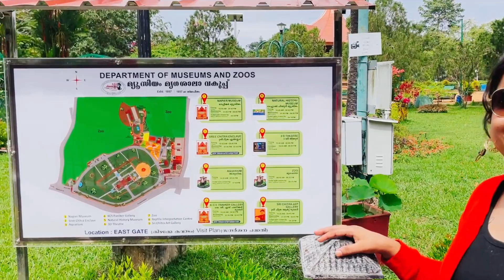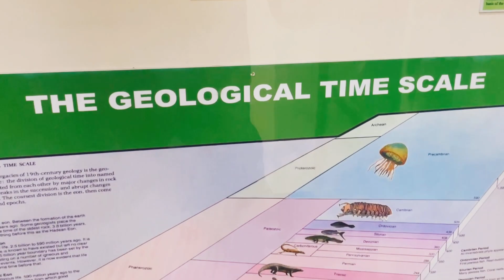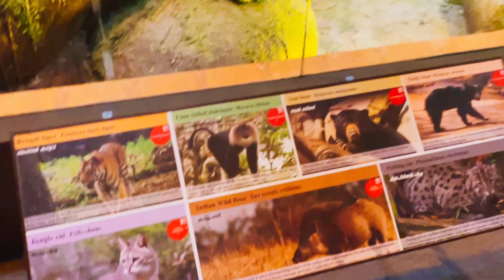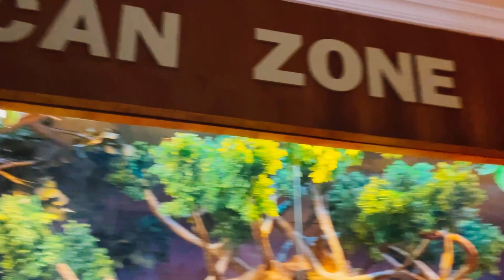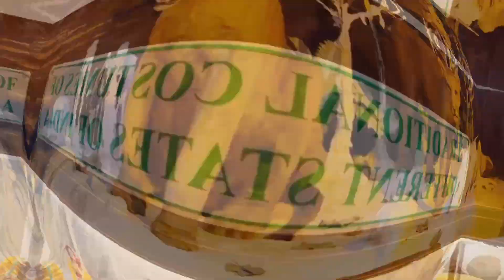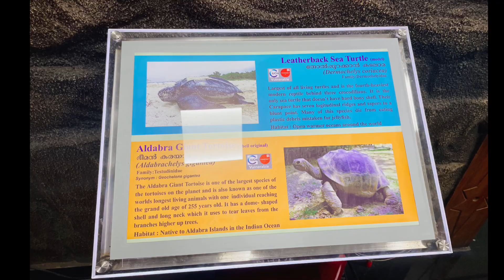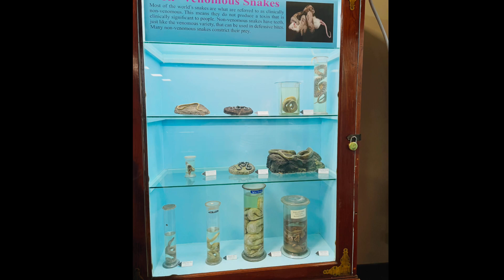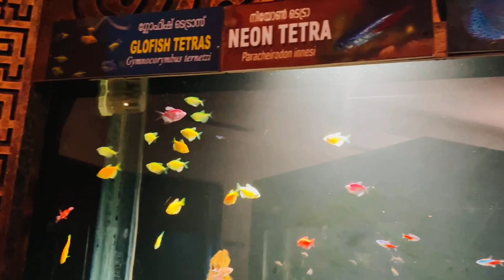Kerala History Museum & Aquarium | Aquarium in Trivandrum Zoo Trivandrum Visit 2022 | Part 3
Trivandrum Visit 2022 | Natural History Museum & Aquarium | Aquarium in Trivandrum Zoo | Kerala Vlog

🔹Previous part of the VLOG:-Azhimala Shiva temple in Trivundrum | Tallest Shiva Statue in Kerala | Kerala Tourism |Jai Bholenath

🔹IN THIS VLOG:- We started our vacation on Durgapuja 2022 from Prayagraj to Trivundrum and Kanyakumari . In this vlog we covered  about The Museum which is grounds to the Trivandrum Zoo, one of the oldest zoological gardens in India. The zoo was established in 1857 over 55 acres (220,000 m2) of land.[2] It also contains the Sree Chitra Art Gallery, a separate art gallery established in 1935.
The set of museums, along with the zoo, are managed by the Department of Museums and Zoos, a branch of the Department of Cultural Affairs of Kerala.

🔹Places Covered :-
Kerala visit
Trivandrum Zoo
Trivandrum aquarium
Trivundrum Visit 2022
Trivandrum museum
Places to visit in Trivandrum
kerala tourism
Trivandrum natural history museum
Trivandrum zoo and aquarium
Tourist places in Trivandrum
Gods own country
Trivandrum tour plan